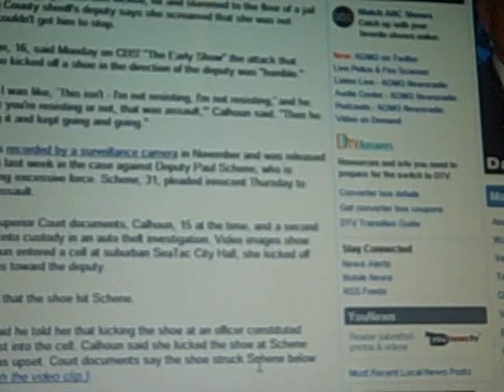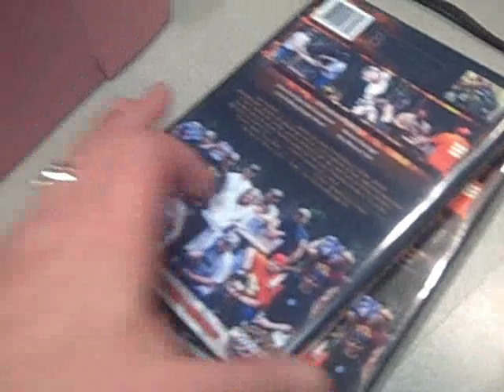The BJ Shea Video Blog 03/03/09 Day 704 "Beat Down"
Todays Video Blog is all about the surveillance video that was released of that deputy beating down that 15 year old girl.